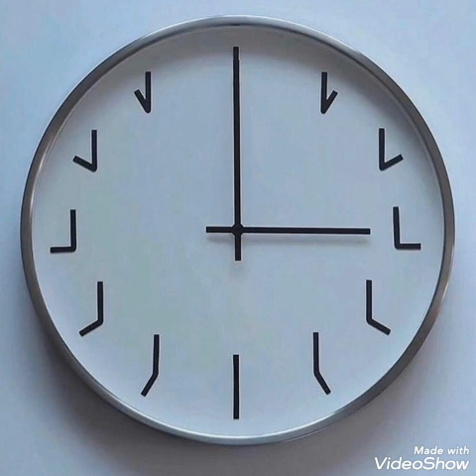A DIFERENÇA ENTRE OS 10 MANDAMENTOS E A GRAÇA (2014)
Na Nova Aliança ultrapassamos em MUITO os Dez Mandamentos no comportamento, não para ser salvo, mas como salvos! Não praticamos boas obras PARA ser salvos mas porque somos salvos, ALELUIA! A lei diz apenas para não termos outros deuses, agora em Cristo revelamos o Fruto do Espírito Santo! A lei diz para não  fazer imagens de escultura de falsos deuses, na Nova Aliança somos chamados a manifestar as grandezas de Deus no Espírito! A lei diz para guardar um dia para o Senhor, na Nova Aliança somos capacitados a andar com Deus TODOS os dias e orar no Espírito Santo o TEMPO TODO!

A lei diz para não matar, na Nova Aliança ressuscitamos os mortos pelo Evangelho e Novo Nascimento aos que recebem ao Senhor Jesus Cristo.. A lei diz para não furtar, na Nova Aliança trabalhamos honestamente para repartir com os necessitados e contribuir com o avanço da obra missionária na Terra! A lei diz para não adulterar, na Nova Aliança os maridos conseguem pela Graça cada vez mais amar suas esposas como Cristo amou a Igreja! A lei dizia para não dar falso testemunho, na Nova Aliança conseguimos TRANSMITIR Graça aos que ouvem e conduzir as pessoas à Verdade! A lei diz para não cobiçar, na Nova Aliança conseguimos ser generosos e nutrir com Graça as pessoas e torná-las cheias do Espírito Santo.

O Senhor Jesus Cristo aboliu a lei como tentativa de ser salvo através de tentar cumprir ela , mas ultrapassou esse padrão no novo testamento pela Graça, ou seja esse desempenho é um presente não uma condição para ser salvo, somos salvos através da fé no Senhor Jesus Cristo não na tentativa de guardar os 10 mandamentos tenho uma série de estudos que compara ao diferença entre os 10 Mandamentos e a Vida pela Graça em Cristo se alguém quer ouvir ou baixar o link para acesso está aqui